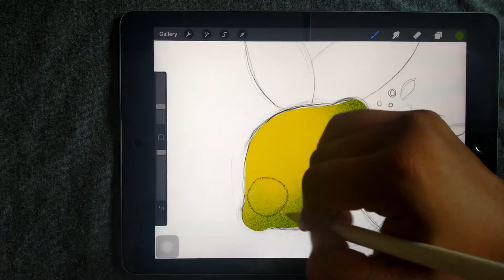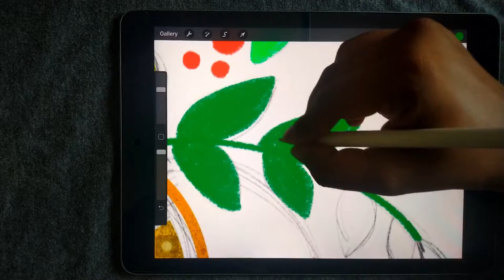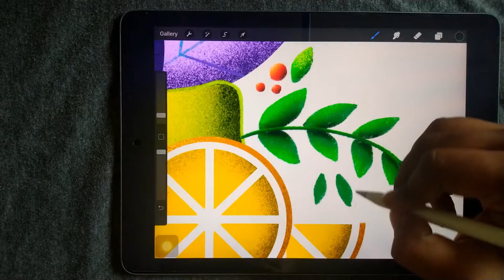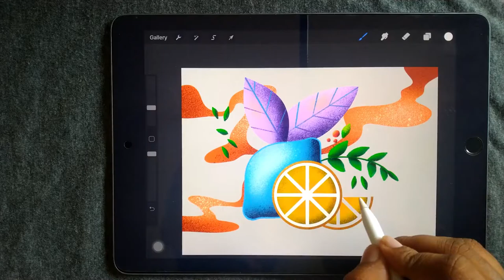DIGITAL PAINTING LEMON [ PROCREATE] timelapse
good evening guys, today after a week I am here with a new video of making lemon digital art. took some inspirations and make it in my own way. hope you like it.😀
if you have any query or suggestion for me, you can ask in the comment section below.
I post lessons from kids cartoons like Pokemon, Cartoon Network characters, Disney cartoons, Disney and Pixar movies, Marvel comics, Transformers, PBS Kids, and many other popular kids movies.